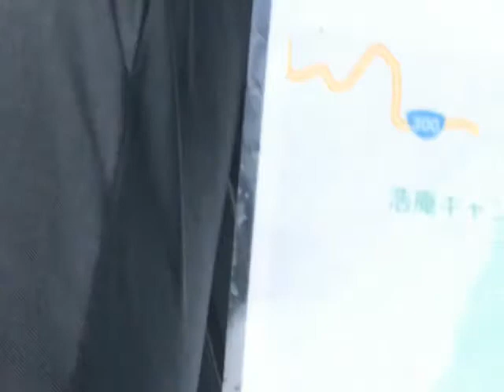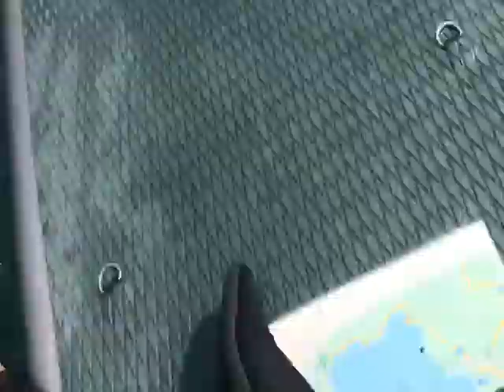本栖湖１周SUPチャレンジ No7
本栖湖１周SUPチャレンジ　溶岩帯～本栖キャンプ場を過ぎ、出発ビーチまで、ついにゴール　４時間の行程でしたが、なんとか１周